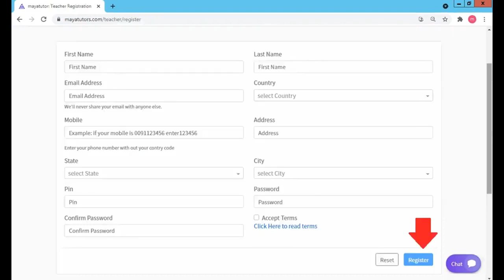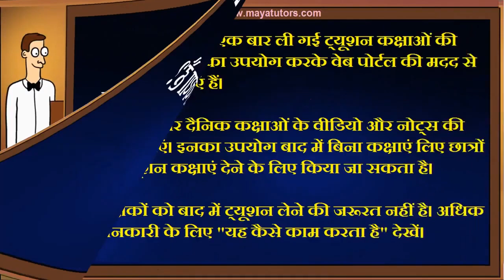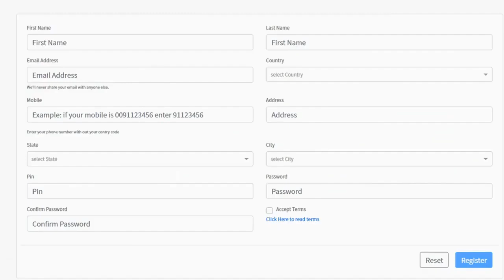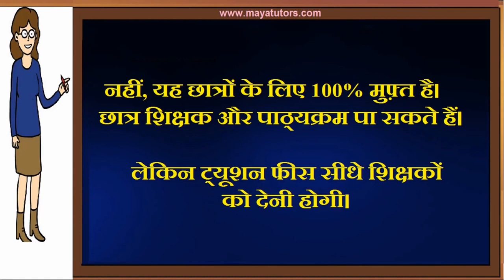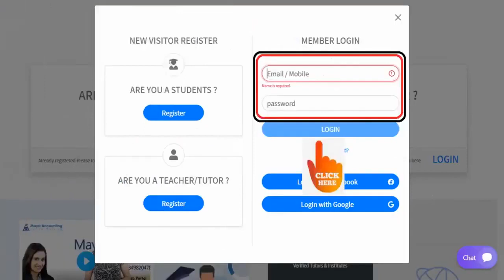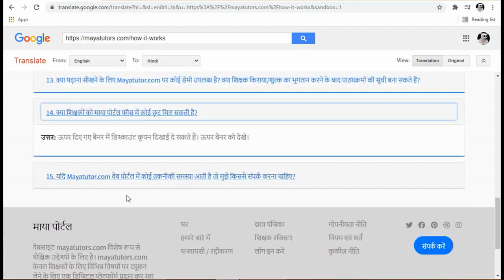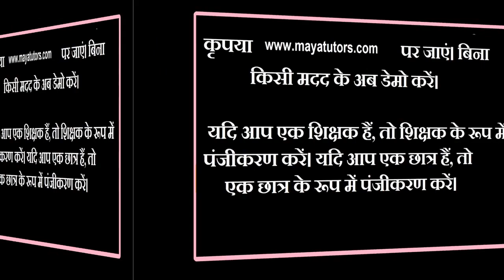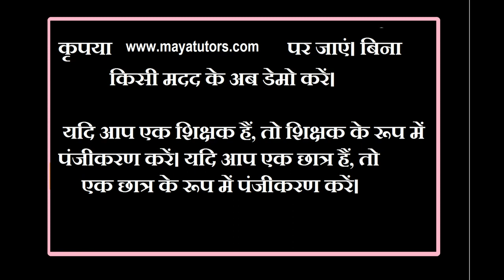MAYA TUTORS , home based part time Tuition Job in Lohardaga